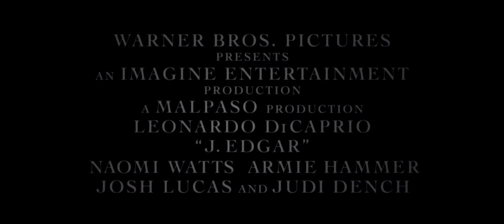J Edgar Official Trailer HD